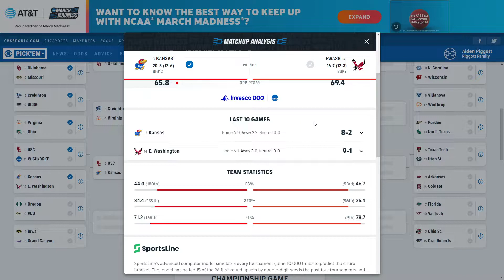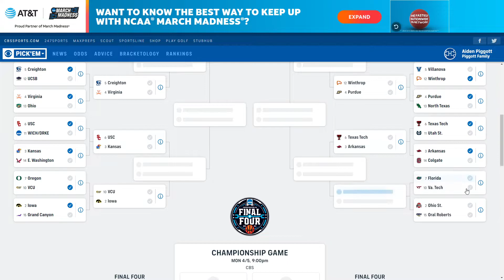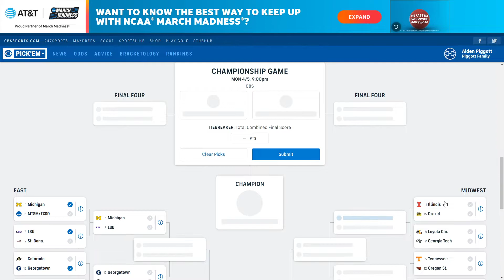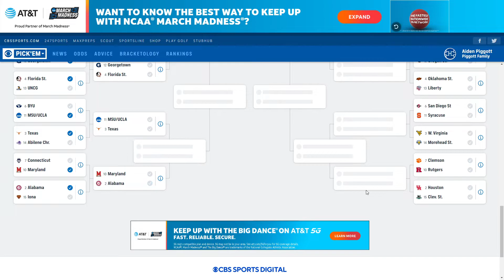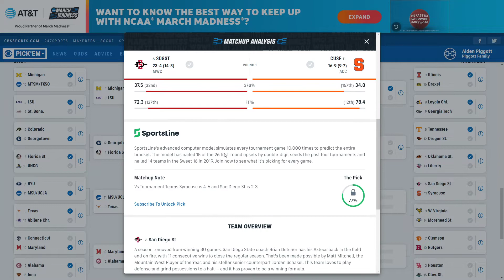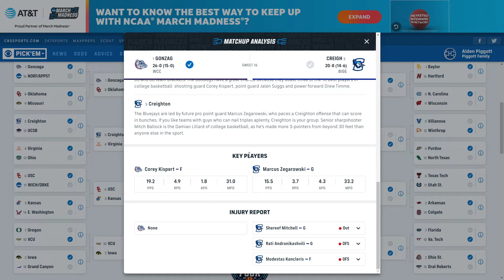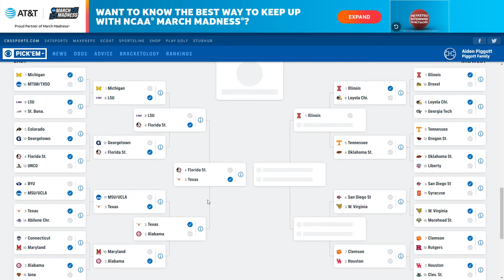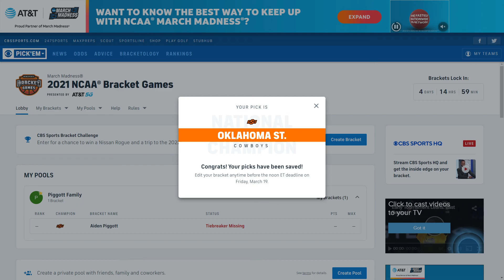The Worst Bracket Ever...(2021 NCAA Tournament Predictions)